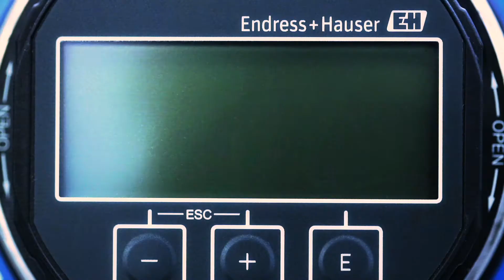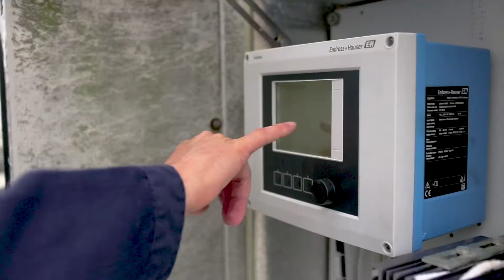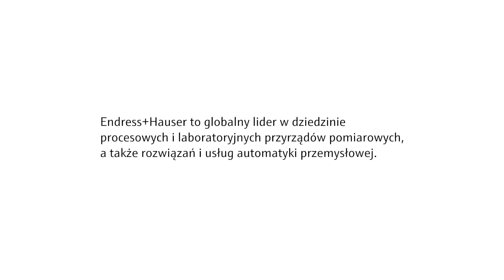Endress+Hauser ludzie oddani automatyce (polski)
Endress+Hauser to globalny lider w dziedzinie procesowych i laboratoryjnych przyrządów pomiarowych, a także rozwiązań i usług automatyki przemysłowej.

Firma zatrudnia ponad 14 tysięcy pracowników na całym świecie oraz osiąga roczne przychody na poziomie 2,5 miliarda euro